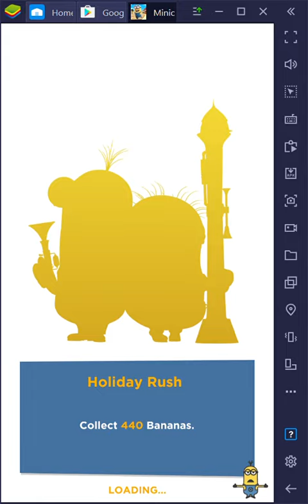BlueStacks 2021 01 16 10 56 21